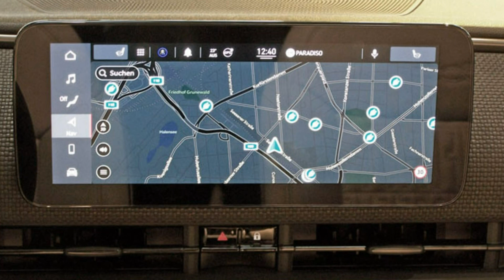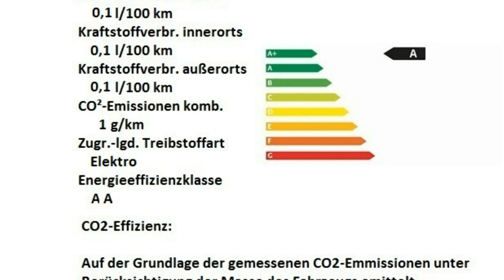Fiat 500Ce Elektr LED Navi Motor Village Berlin Stell.